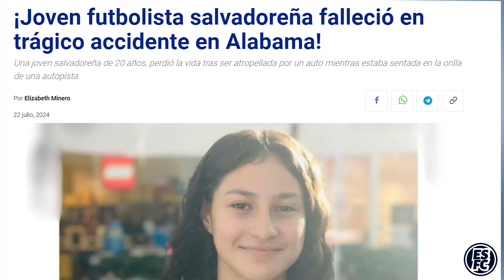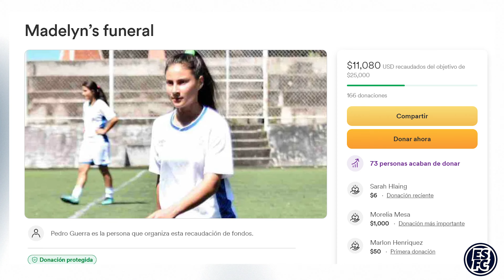Madelyn Guerra, exseleccionada de El Salvador, perdió la vida en Alabama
Su familia pide apoyo para trasladar sus restos a Maryland. Madelyn fue seleccionada salvadoreña Sub 17 y ha muerto a sus 20 años. Puedes apoyar a la familia económicamente donando a través del siguiente enlace